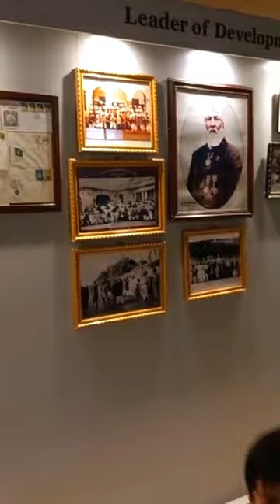Exploring History and Heritage at the Lyallpur Museum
Exploring the Lyallpur Museum in Faisalabad, Pakistan was an incredible experience. The museum, established in 2011, is a tribute to the rich heritage of the city. It's named after Sir James Lyall, the Lieutenant Governor of Punjab during British rule. The museum typically features various sections, including Textile Heritage, Cultural Diversity, Historical Artifacts, Natural History, Communication and Technology, and Colonial History, each offering unique insights into the city's rich heritage and history.

Our video showcases a range of historical treasures, including old textile-making machines, displays of handwoven fabric (khaadi), vintage stamps, and communication equipment. These artifacts vividly portrayed the city's industrial and cultural evolution.

The Lyallpur Museum is a must-visit for history enthusiasts, nature lovers, and anyone seeking a captivating day out. It beautifully preserves the essence of Faisalabad's colonial history while providing a fascinating journey through its industrial and cultural heritage.